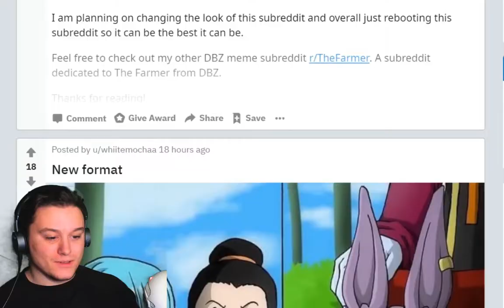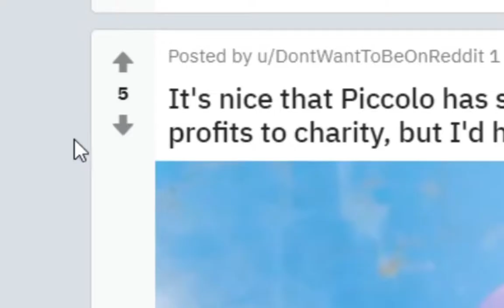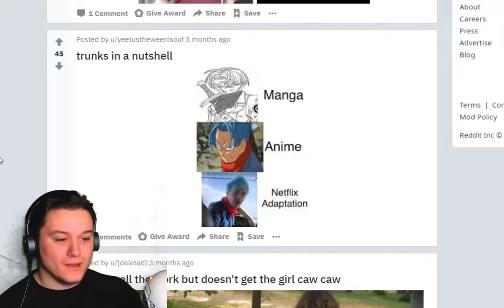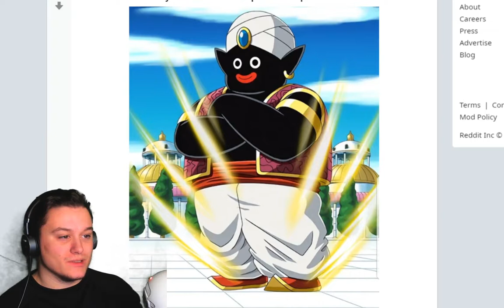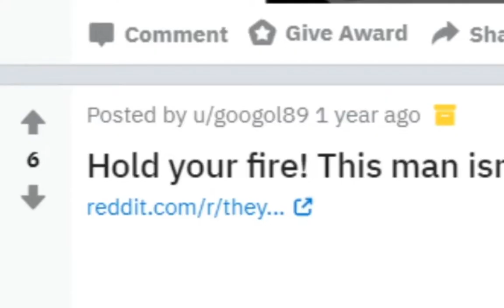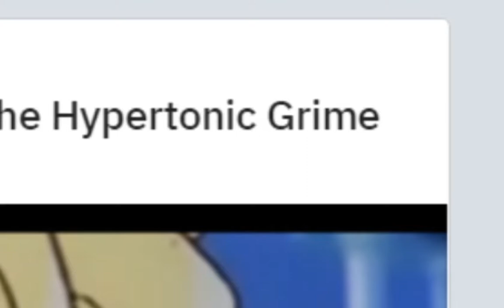REACTING to Dragon Ball MEME